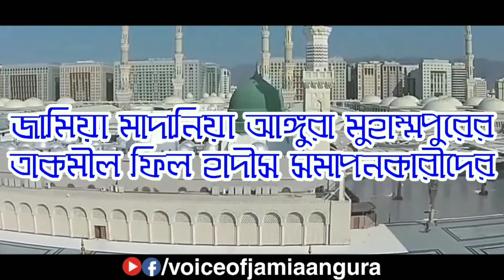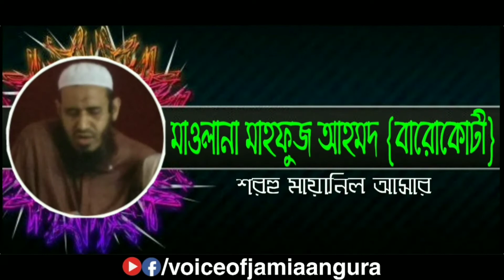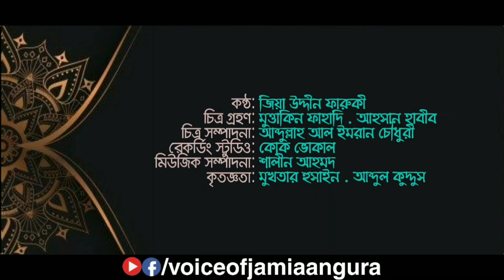সনদ পাঠ। হাফিজ জিয়া উদ্দীন ফারুকী। ৩৫ তম ব্যাচ (১৪৪১ হিজরী) জামিয়া মাদানিয়া আঙ্গুরা মুহাম্মদপুর।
বুখারী শরীফের শেষ হাদীস সনদসহ পাঠ করছেন জামিয়া মাদানিয়া আঙ্গুরা মুহাম্মদপুর, বিয়ানীবাজার, সিলেট এর ৩৫ তম ব্যাচ (১৪৪১ হিজরী) এর কৃতি ছাত্র হাফিজ জিয়া উদ্দীন ফারুকী।